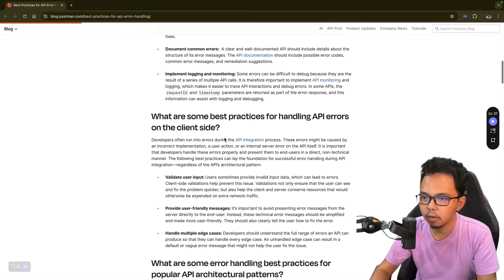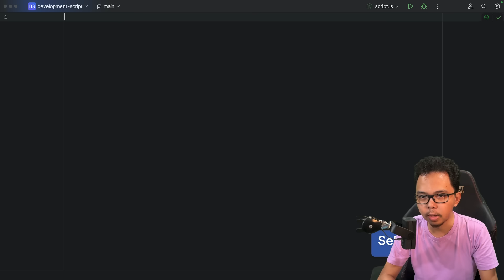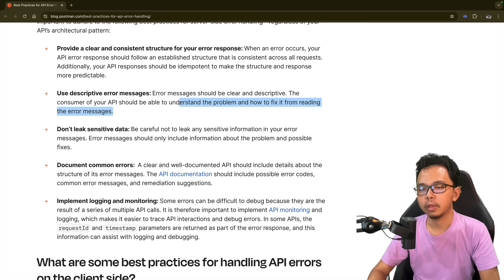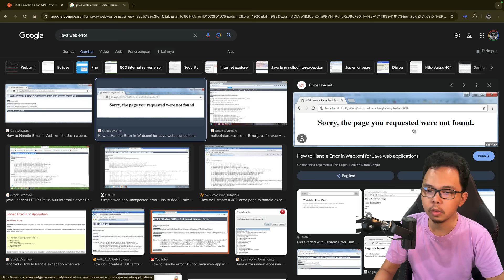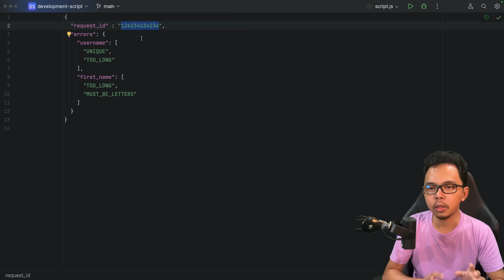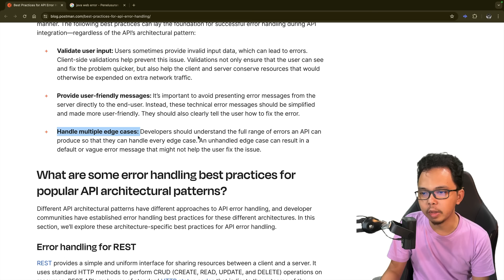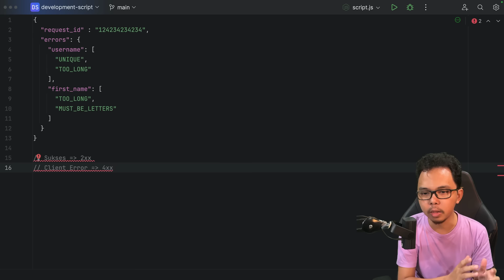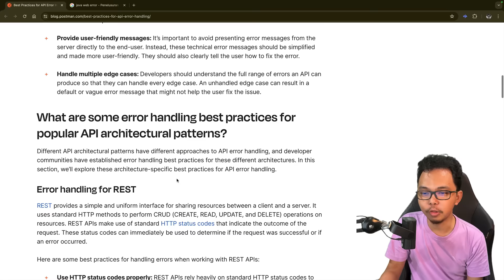Best Practice untuk API Error | PZN Reaction